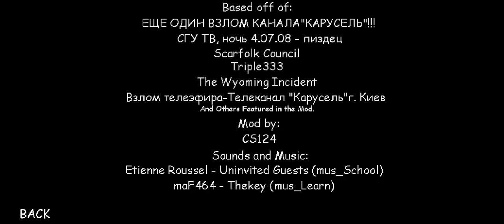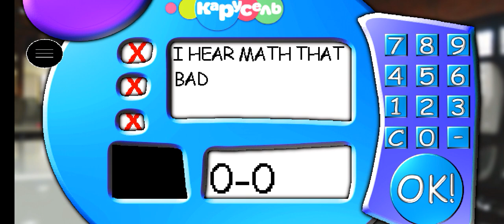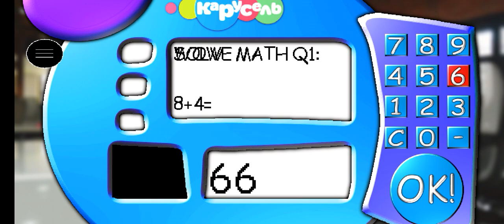the karusel incident V2 all wrong answers with mod menu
she looks like a cat now :0